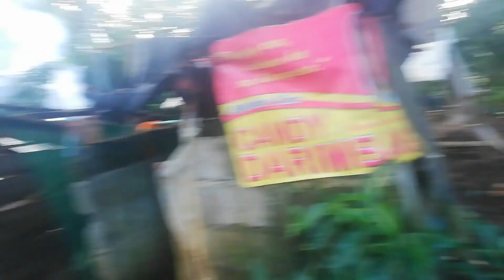HOW TO CELEBRATE BIRTHDAY IN PHILIPPINES | reinavlog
How we celebrate Birthday in Philippines

Reina